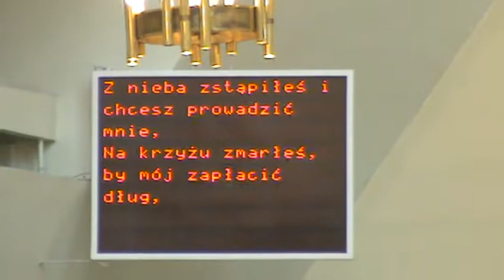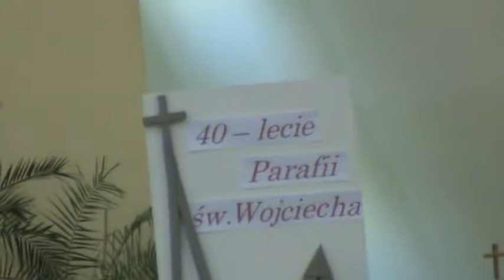IV Mistrzostwa Słuzby Liturgicznej w Piłce Nożnej Halowej - 1-2 maj 2009 r. -7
IV Mistrzostwa Słuzby Liturgicznej w Piłce Nożnej Halowej - 1-2 maj 2009 r.